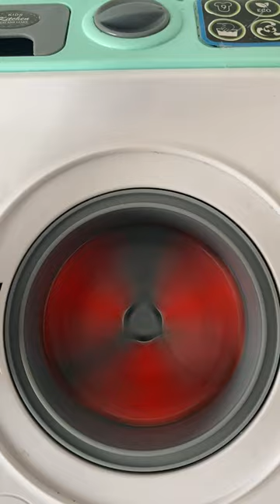Candle-Powered Toy Washing Machine: A Fun and Unique Way to Wash Your Toys!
Washing Machine

Channel For Washing Machine

Chapters: